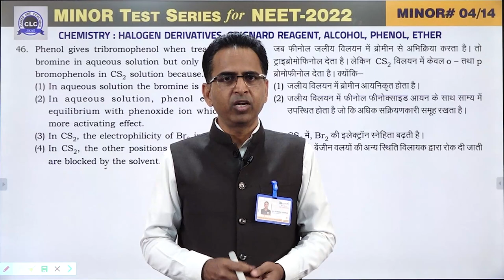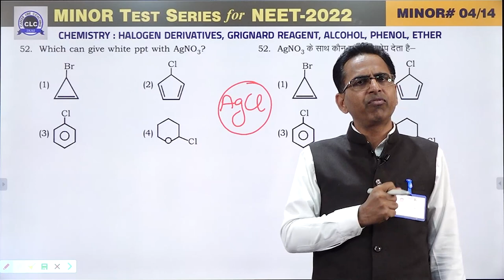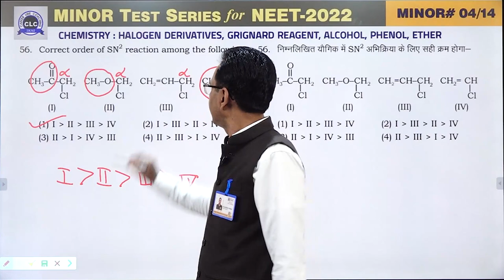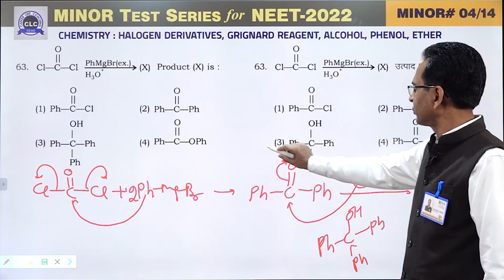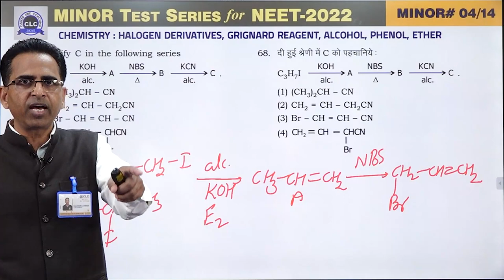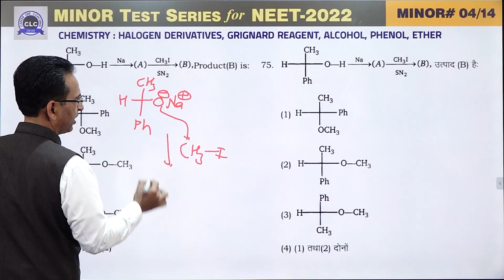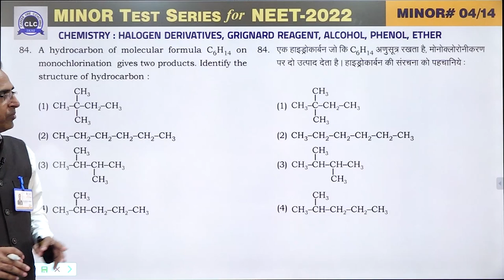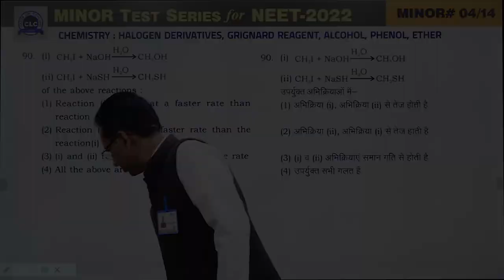MTS#04 - VIDEO SOLUTION ll CHEMISTRY || MTS FOR NEET -2022 || CLC